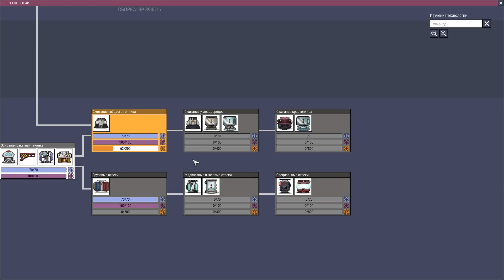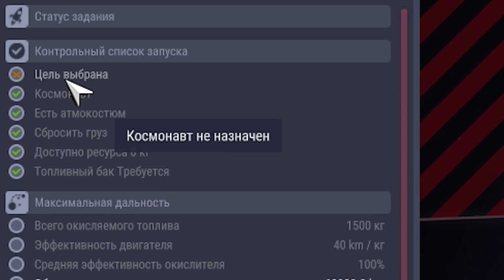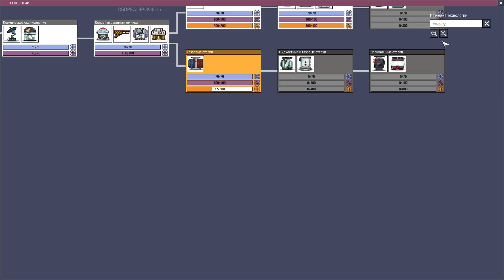КОСМИЧЕСКАЯ ПЛАНЕТА в Oxygen Not Included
✮ КОСМИЧЕСКАЯ ПЛАНЕТА / Oxygen Not Included (Серия 50)

Продолжаем выживать в новой игре от создателей Don't Starve под названием Oxygen Not Included, которая совсем недавно вышла из раннего доступа. Здесь мы должны построить свою колонию, цивилизацию прямо внутри огромного астероида!
Обновление: Recreation Pack